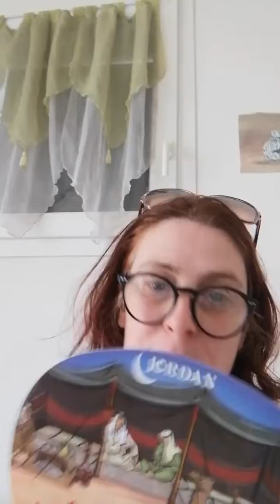Cadeaux jordaniens (pour ceux qui n'ont pas intas)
Où je me prends pour Jeffrey star